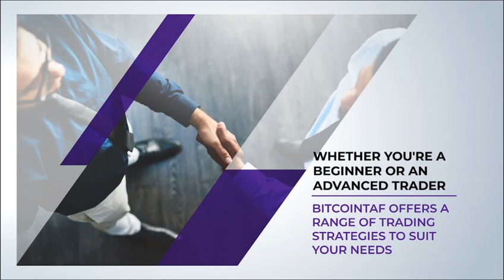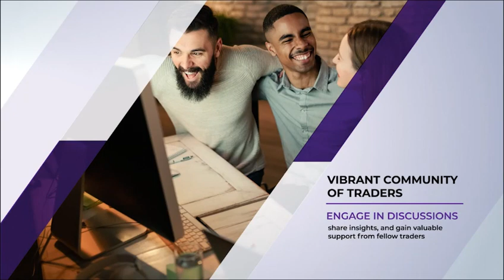Enhance your cryptocurrency trading experience. Watch. RT